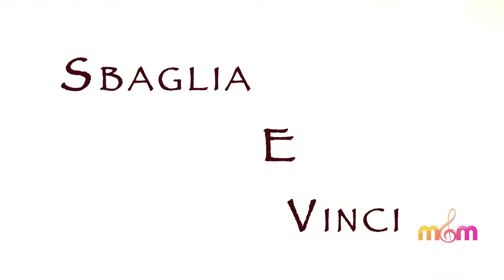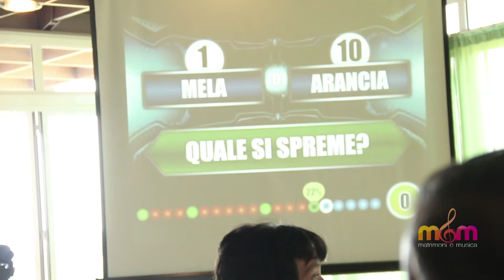Matrimonio con Wedding Game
Wedding game per il tuo matrimonio -
Con Matrimoni e Musica avrai la migliore musica per il tuo matrimonio.

LE MIGLIORI CANZONI PER IL MATRIMONIO?
Semplice! Guarda le nostre video classifiche e trova la musica più adatta per il tuo giorno speciale

COME LAVORIAMO?
Consulta le risposte alle domande più frequenti sull'organizzazione e la musica per il matrimonio

COSA DICONO I CLIENTI DI NOI?

Se cerchi musiche per ricevimento, per aperitivo e per la cerimonia in chiesa, ti offriremo la migliore soluzione. I brani più belli del panorama musicale, con la possibilità di poter personalizzare al 100% il repertorio musicale in base alle tue esigenze.

► Chiamaci senza impegno al NUMERO VERDE 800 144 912

Scegliere noi per il tuo matrimonio è già una garanzia di successo, grazie alla comprovata esperienza dei nostri professionisti. L’alta preparazione dei nostri artisti ci permette di soddisfare e creare ogni singolo desiderio.

Matrimoni e Musica un'agenzia di progettazione, organizzazione e realizzazione di eventi e matrimoni di alto livello in cui la musica riveste un ruolo fondamentale: concerti, spettacoli, cerimonie, grossi ricevimenti, cene aziendali e progetti speciali in cui un mix di musica coreografia ed eleganza ne garantiscono la riuscita.